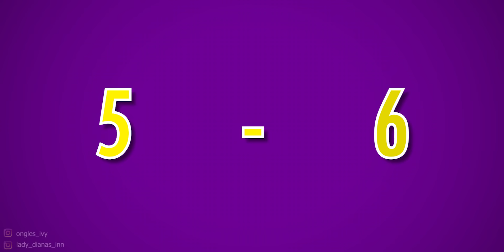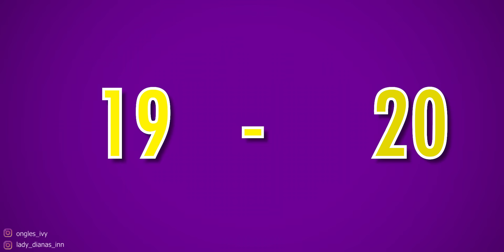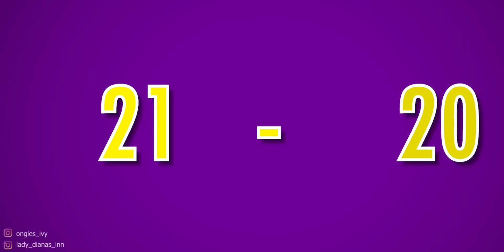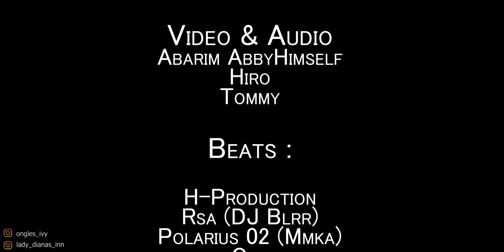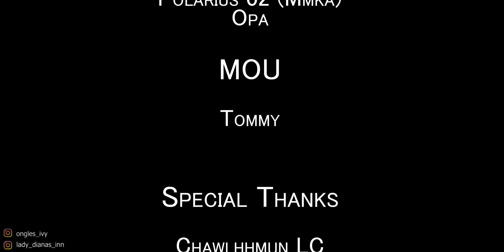Uncle Rova Disc 3 | Basketball War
A GreenRocketTV Production

Uncle Rova ( Inspired By Uncle Drew 2018 )